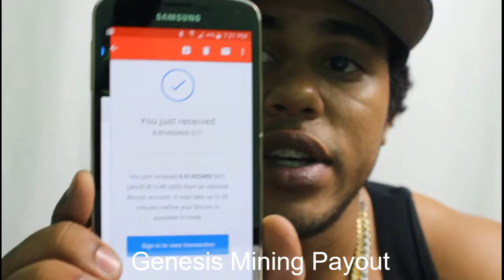Blockchain Job Market Impacts, UE measures, & Nevada Defense Against Block-chain Tech Taxations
In this episode I show my stats, cover the top coins, back logs and a few recent stories from the crypto space. Hope you enjoy!

Sorry for the late upload, I forgot to hit "Publish"

The views and opinions on this channel are collected researched and express with the aim of informing anyone willing listen. All comments are welcome and appreciated. Bitcoin can be purchased in person by peer to peer purchases or through currency exchanges and online wallets.

Facebook.com/gbonikz
Twitter.com/gbonikz
Instagram.com/gbonikz
Steemit.com/@gbonikz

BTC : 134hT473UWKQtUeggS7QHxDoiJDnYGaEqS

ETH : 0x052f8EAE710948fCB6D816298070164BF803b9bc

LTC : LcYd8oSui3vS5WUEm2AxPCucCGK1267jE2

DASH: XfyFVvNTLiSfdC9CxGjwg41cb1MBM8QunJ

DOGE : DPFPhPiatSuetD9NX3p6B1aCeC4M1Cuiuj

Genesis-Mining Upgrade Code : 7yMUI3